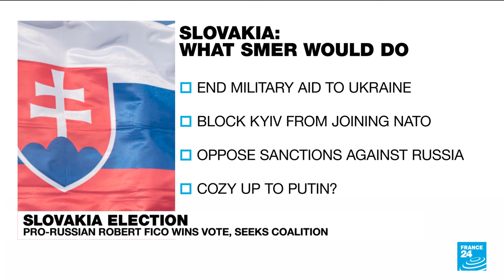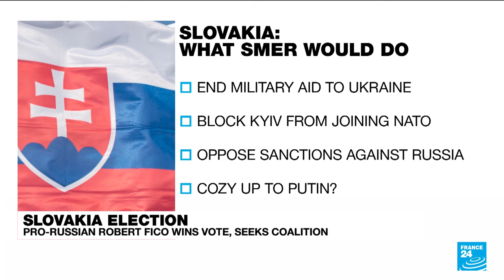Slovakia election: Pro-Russian Robert Fico wins vote, seeks coalition • FRANCE 24 English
Slovakia's leftist election winner Robert Fico will get a mandate on October 2 to begin talks on a governing coalition after steering his party to an election victory over the weekend with promises to stop military aid to Ukraine.